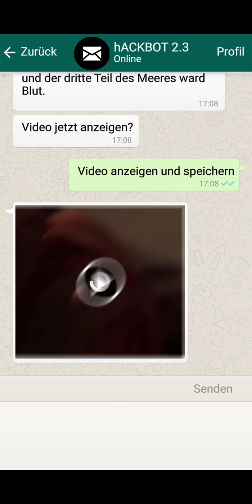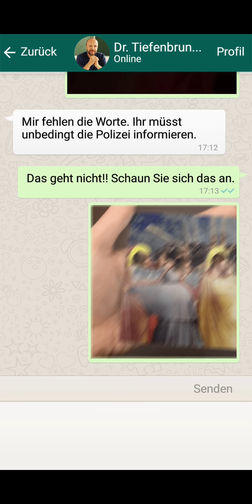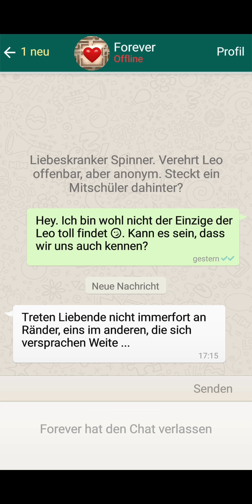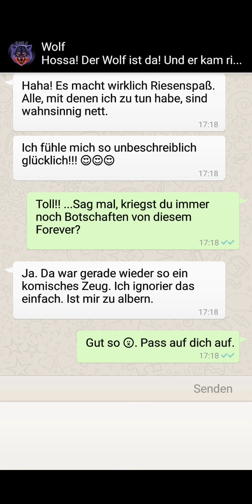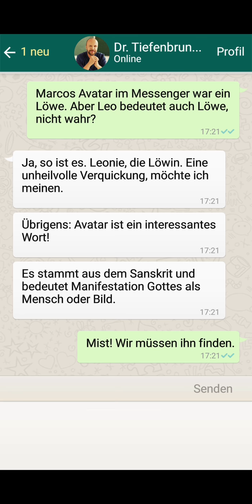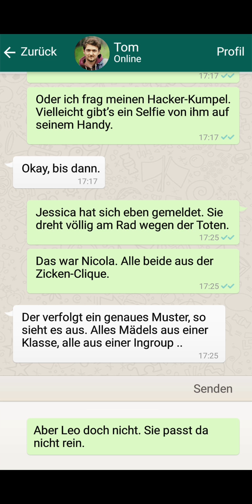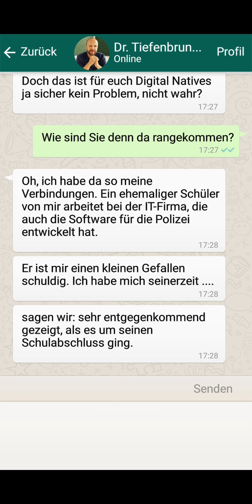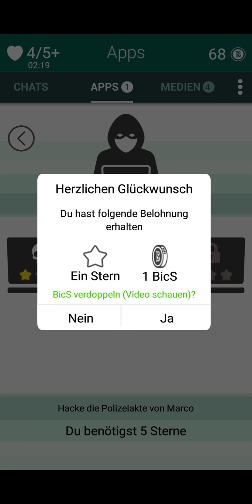7 Tödliche Offenbarung- 8) Das ist krank!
Oh man, wir haben ein Video gehackt...nix für sensible Gemüter..